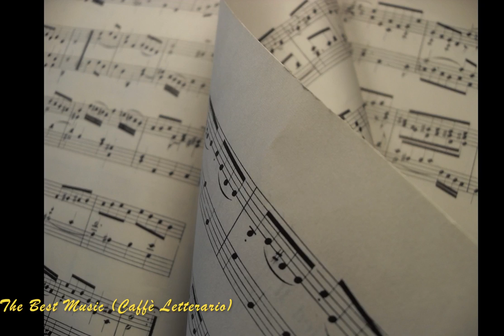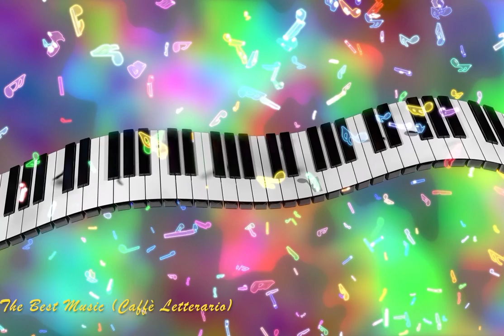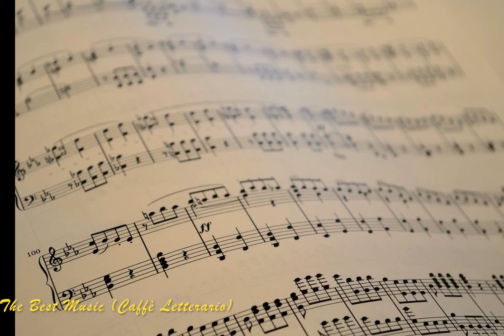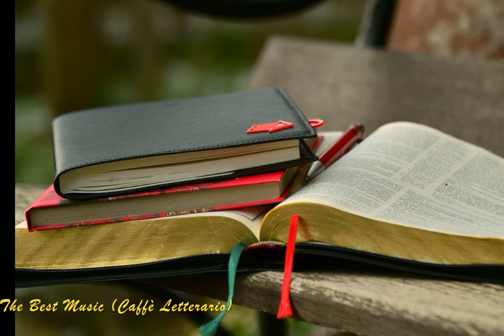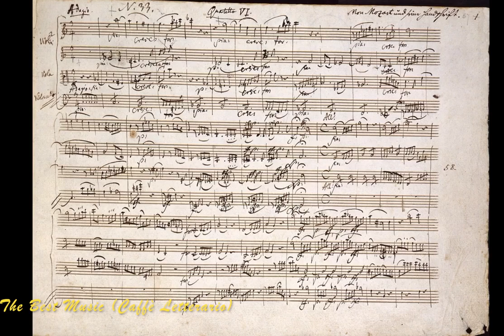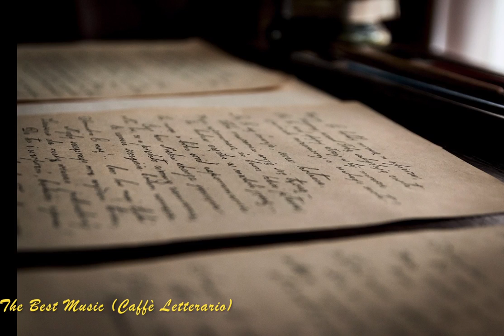Melodia Rilassante Bellissima - Melodia Rilassante Antistress